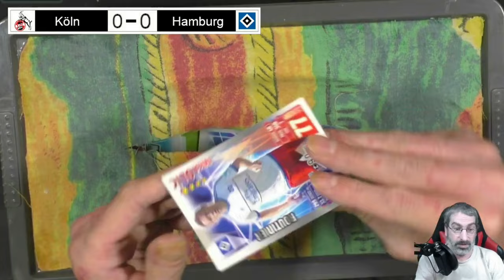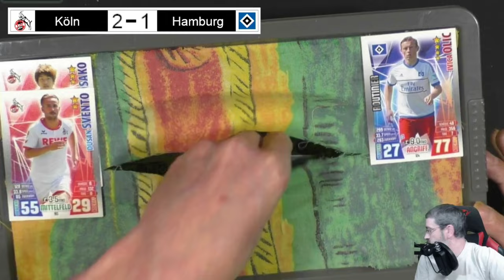2. Bundesliga 2024/25 Orakel - 1. Spieltag / 1. FC Köln gegen Hamburger SV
Zum Auftaktspiel der 2. Bundesliga der Saison 2024/25 gibt es das Orakel Köln gegen Hamburg!

Mein Equipment:

Kameras:
Sony DSC-HX350
Sony DSC-WX500
Panasonic HC-V777

Monitore:
1x Acer K242 HQL
2x Asus VS247HR

Tastatur:
Logitech K330

Mikrofonarm:
Rode PSA1